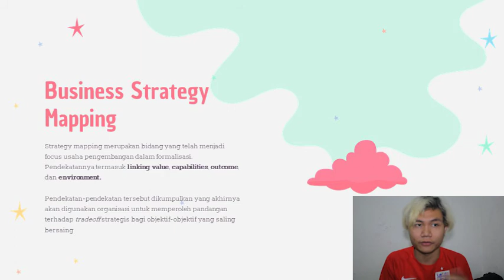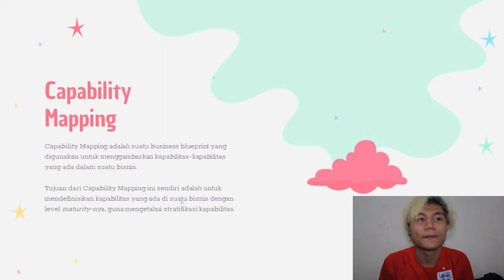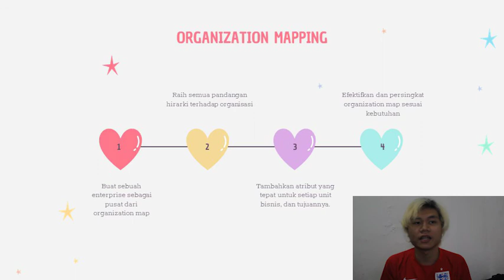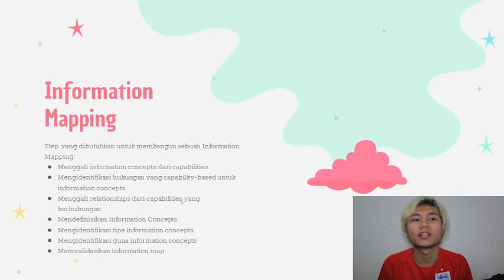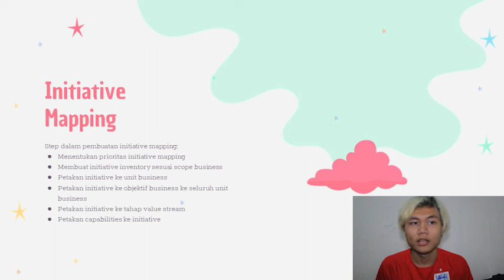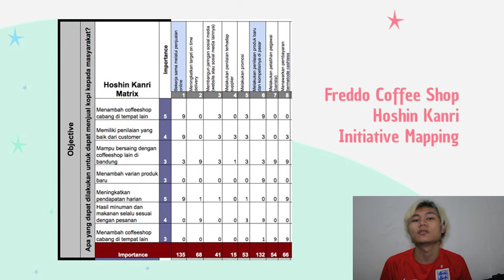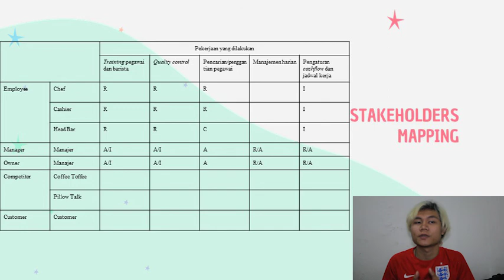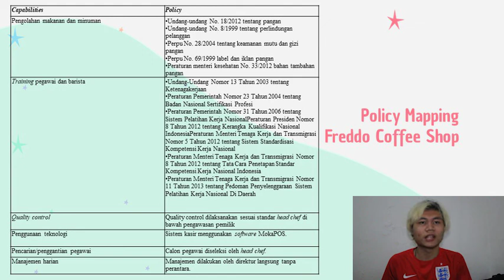Introduction to Business Architecture Body of Knowledge BIZBOK - memahami arsitektur bisnis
Arsitektur bisnis untuk usaha kecil dan menengah UKM di Indonesia
Business architecture for small medium enterprise SME
Business architecture body of knowledge BIZBOK